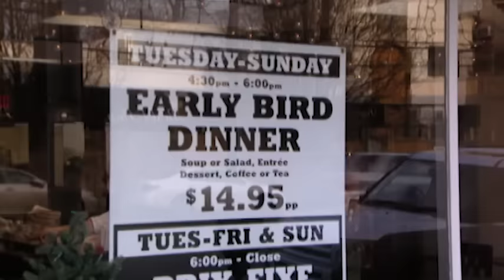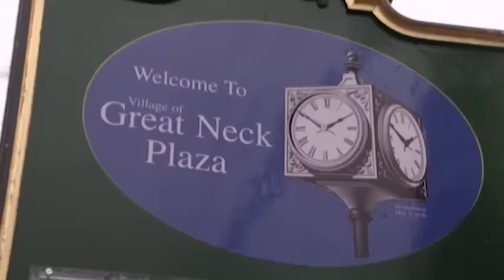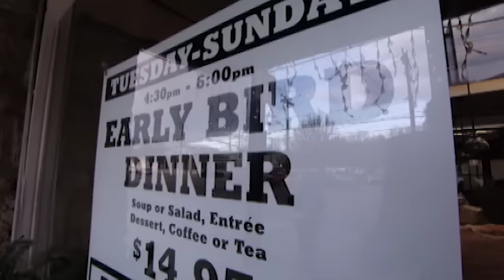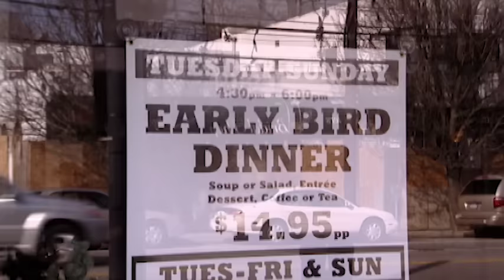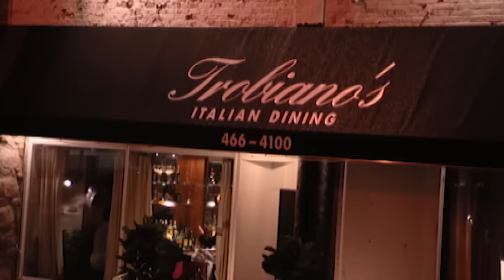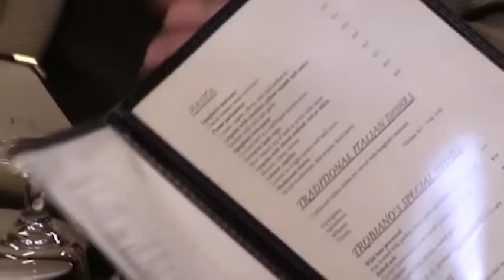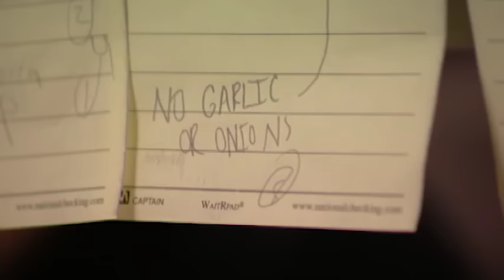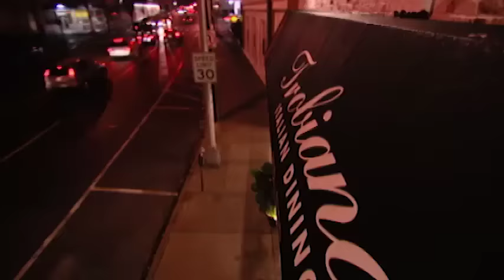Kitchen Nightmares Uncensored - Season 1 Episode 12 - Full Episode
Chef Ramsay heads to Great Neck, New York to whip the Italian restaurant Trobiano's back into shape. The problem is that it's swimming in nearly a half-million dollars of debt. To add further insult to injury, when Ramsay confronts the owner about the cleanliness of the kitchen and the tastiness of the food, tensions rise.